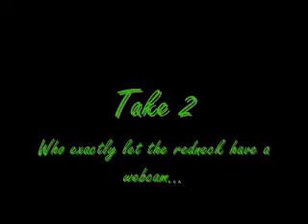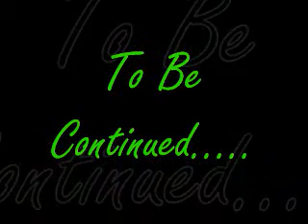My bad..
Just a short video with a few clips of some bloopers from trying to make a video. At the rate I am going there will be a lot more to come...